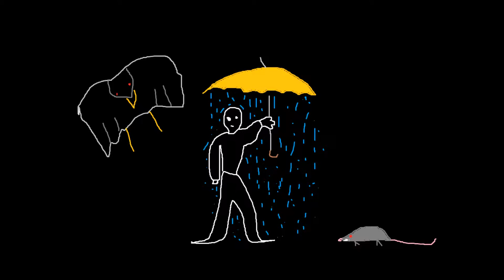Cruelture - Gloomiest Tuesday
Unsettling track from Cruelture's planet.